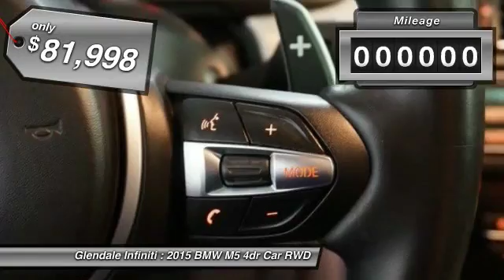2015 BMW M5 P9225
2015 BMW M5 Glendale, CA
Stock# P9225

Glendale Infiniti
812 S. Brand

Check out this 2015 BMW M5 . Its Automatic transmission and Twin Turbo Premium Unleaded V-8 4.4 L/268 engine will keep you going. This M5 comes equipped with these options: Wireless Streaming, Window Grid Diversity Antenna, Wheels: 19  x 9  Fr & 19  x 10  Rr M Light Alloy -inc: Style 345M, Wheels w/Silver Accents, Valet Function, Trunk Rear Cargo Access, Trip computer, Transmission: 7-Speed M Double-Clutch w/Drivelogic, Transmission w/Driver Selectable Mode and STEPTRONIC Sequential Shift Control w/Steering Wheel Controls, and Tracker System. See it for yourself at Glendale Infiniti, 812 S Brand Blvd, Glendale, CA 91204.